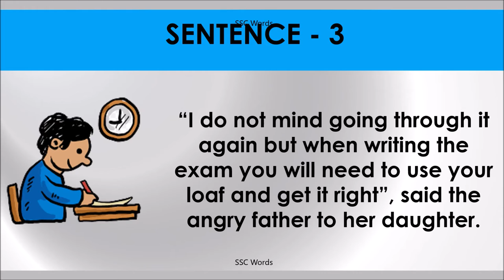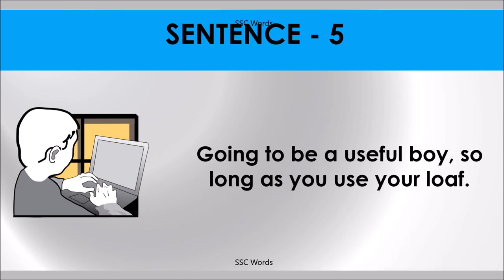Idiom 4 # USE YOUR LOAF # Meaning and five sentences # SSC Words